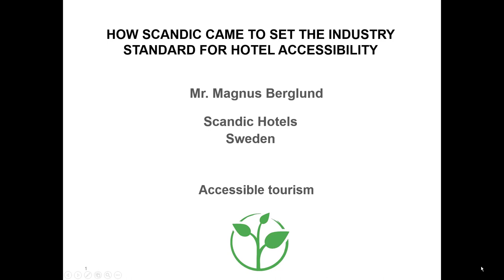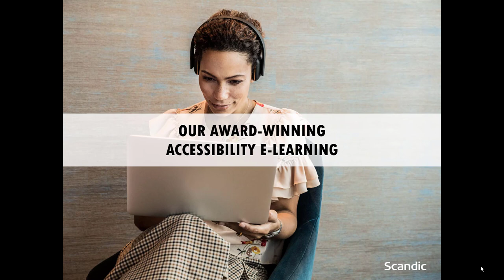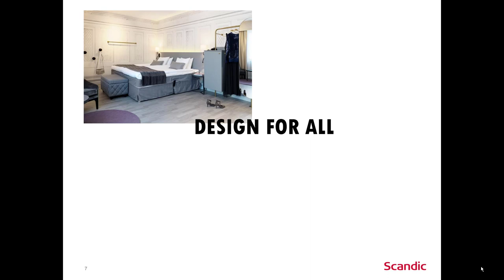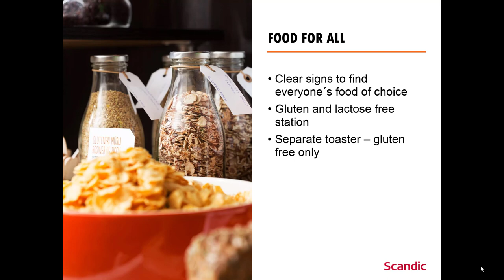Comprehensive hotel accessibility strategy | Innovative Practice 2018